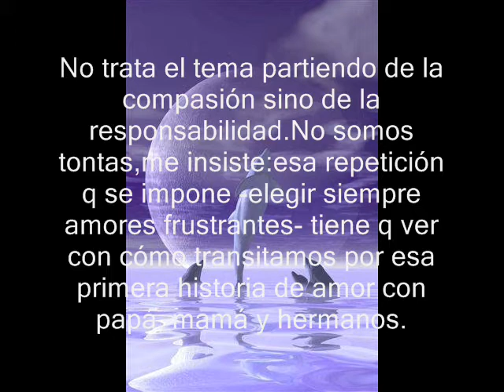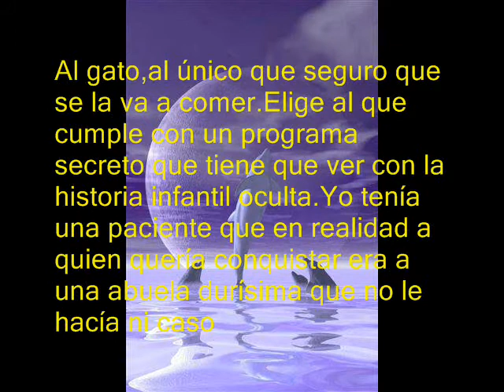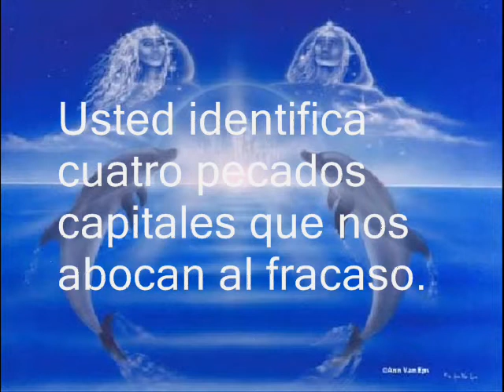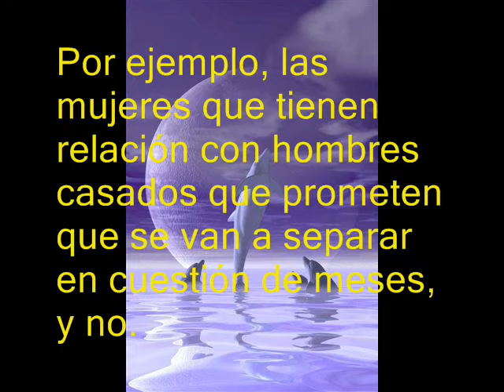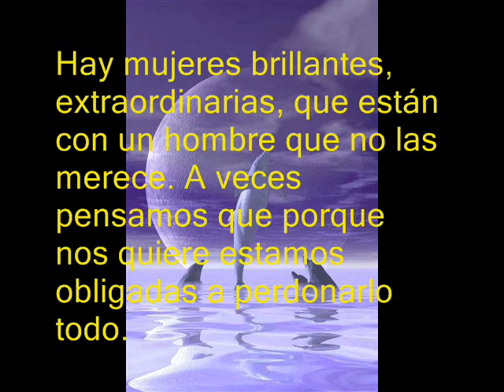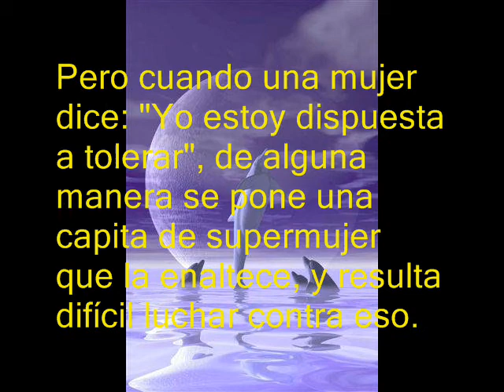Mujeres MalQueridas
Mariela Michelena - Psicoanalista
Ima Sanchis - 19/6/07
La Contra de La Vanguardia
"A la margarita le preguntamos mal"

"Mujeres malqueridas" (Esfera de los Libros) analiza el cómo y el porqué de que nos atemos a relaciones destructivas. Un mal que no es exclusivo de mujeres, ya que en todos hay masculino y femenino.